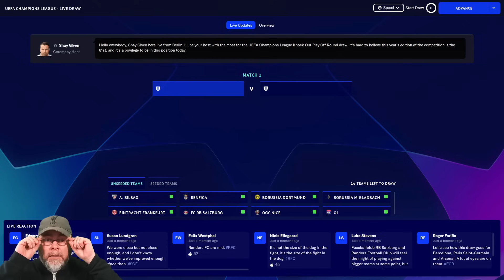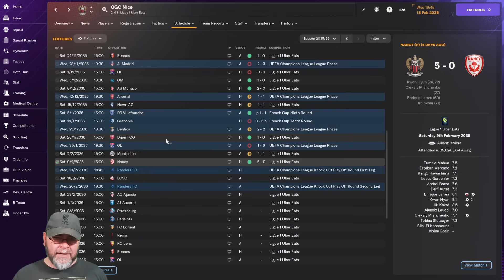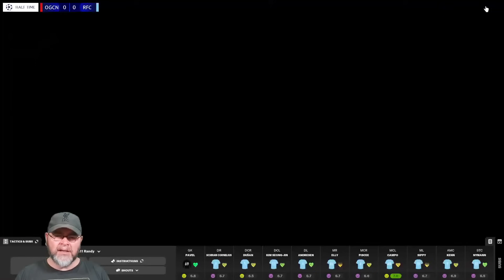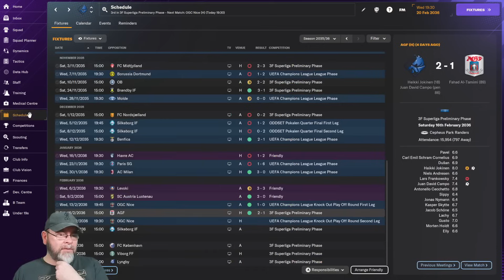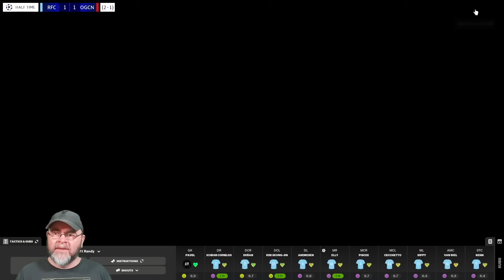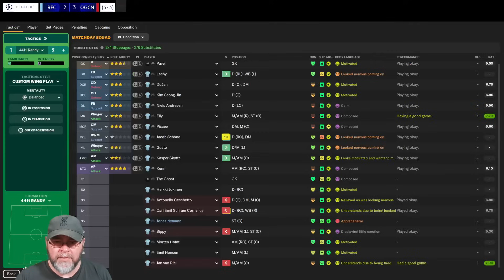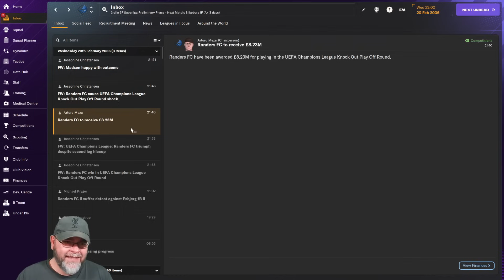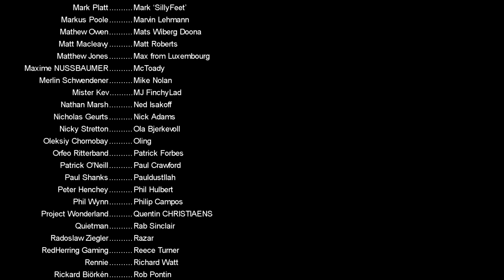Can The Dream Continue? - The FM24 Journeyman - C4 EP28 - Randers FC - Denmark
We sucked at Cardiff but redeemed ourselves in Turkey and then became a legend in Argentina,  Now it's time for a new challenge. Welcome to Randers FC in Denmark. The FM24 Journeyman continues

PC Specs:
11GB ASUS ROG STRIX GEFORCE RTX 2080 Ti
4TB Samsung 860 EVO 2.5" SSD, SATA 6Gb/s
12TB SEAGATE BARRACUDA PRO 3.5", 7200 RPM
1st M.2 SSD Drive 512GB INTEL® 760p M.2 NVMe PCIe SSD